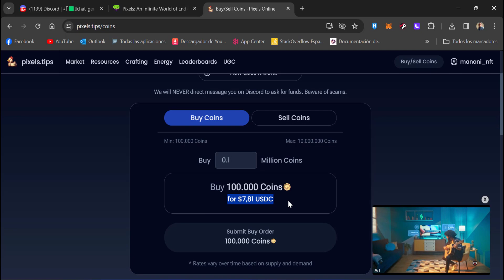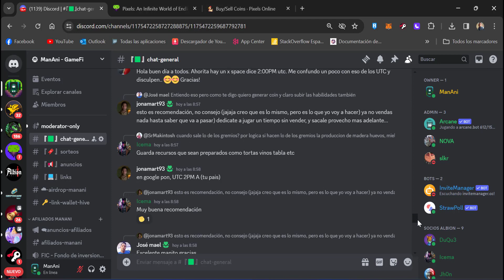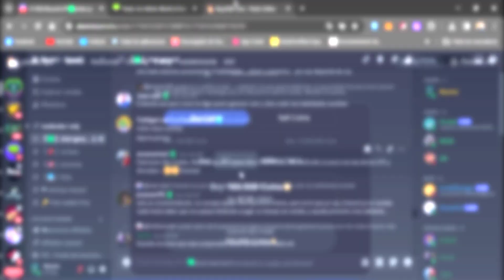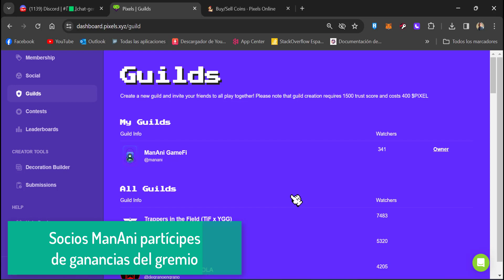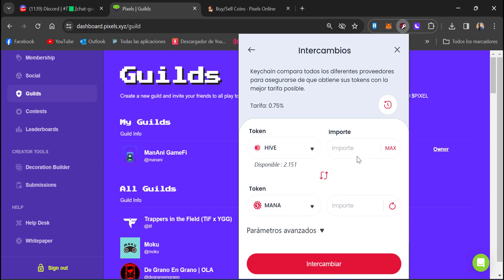💥TIENES UNA ALTERNATIVA MEJOR💥